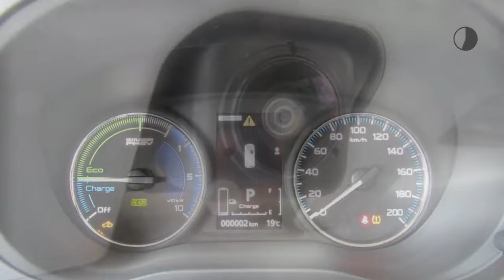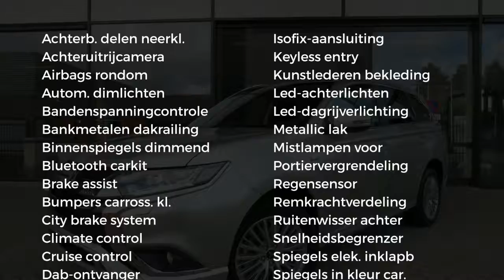Mitsubishi Outlander 2.4 DOHC PHEV 4WD Pure +